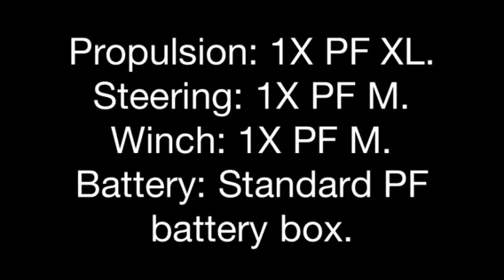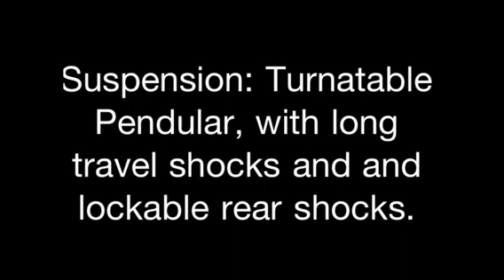Dodge Ram 2500 4X4 Cummins Turbodiesel